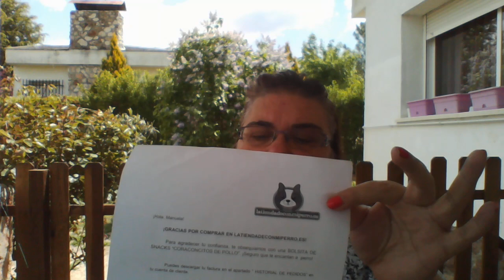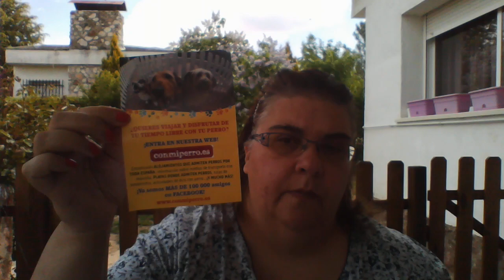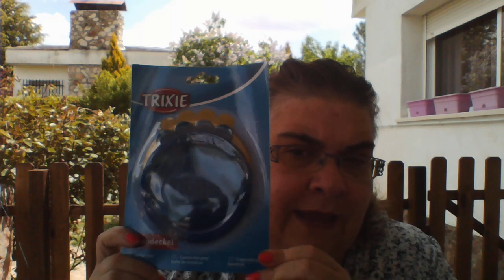cositas de mis perros